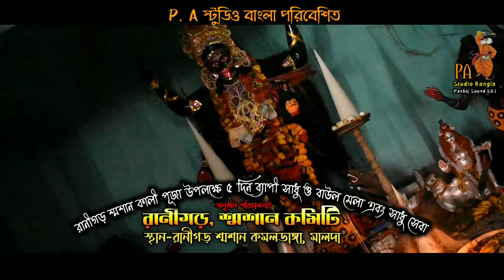মন দিয়া তোর মন পাইলাম না !! সঞ্জয় শীল ও অসীম সরকার !! Mon Diya Tor Mon Pailam na !! Sanjay And Asim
মন দিয়া তোর মন পাইলাম না !! সঞ্জয় শীল ও অসীম সরকার !! Mon Diya Tor Mon Pailam na !! Sanjay Shil And Asim Sarkar

🎵Song- Mon Diya Tor Mon Pailam Na

🎤 Cover By- Sanjay Shil (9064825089) // Ashim Sarkar (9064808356)

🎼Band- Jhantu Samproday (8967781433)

🌍Program Position-  Ranigar, Malda

🔊Sound- Akash Sound (Raniganj, Malda)

🔊Sound Oparetor- Samiran Gosh (Malda)(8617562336)

📽️Camera- Parimal Shil (Nalagola) (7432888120)

🎞️Video editing- Pankaj Sound & Dj (Nalagola) (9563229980)

                  ∆∆ PA STUDIO BANGLA ∆∆

☀️আপনাদের বাউল অনুষ্ঠানের ভিডিও আমাদের Youtybe চ্যানেল (PA Studio bangla) তে দেখতে আমাদের সাথে যোগাযোগ করুন।

☀️আমাদের ভিডিও আপনাদের কেমন লাগছে, আপনার মূল্যবান বক্তব্য আমাদের ভিডিও তে Comment করে জানাবেন,এবং ভালো লাগলে অবশ্যই অবশ্যই একটা Like দিবেন।

☀️আমাদের ভিডিও আপনার প্রিয়জন দের Share করে দেখার সুযোগ করে দিন।

  If any issues please contact this E-mail, Facebook, Whatsapp, and phone call.

☀️Powered_by
PA studio Bangla || Pankaj sound & Dj

☀️Address
Nalagola (Malda)